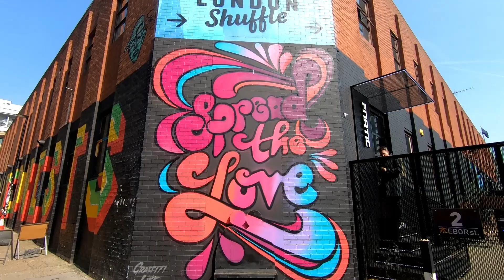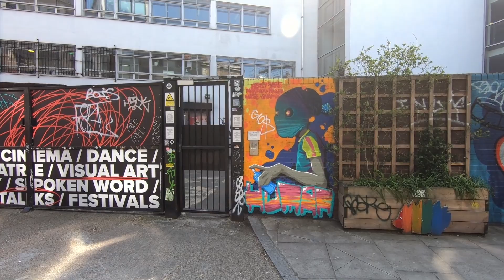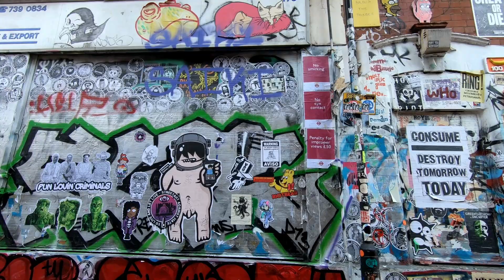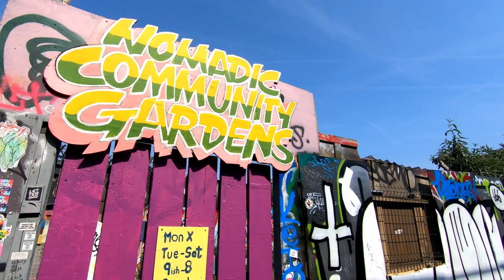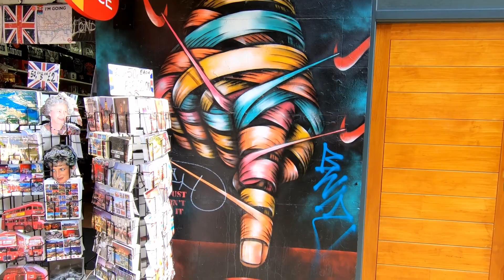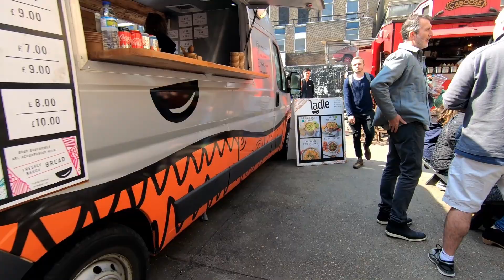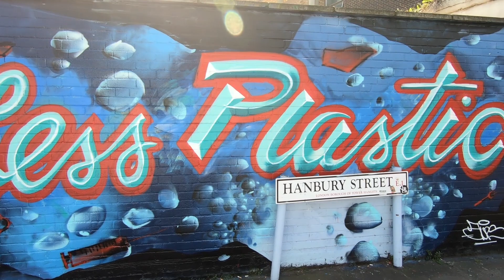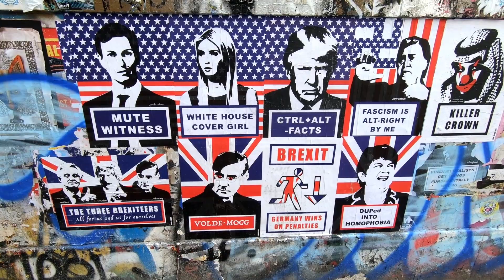LONDON Walk TOUR - BRICK LANE Street ART from Shoreditch High Street Station - England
Filmed by WALKING TOUR - April 2019

Brick Lane is world famous for its street art. Artists from all over the world and the UK come here to paint, safe in the knowledge that they will get an appreciative audience. The street art is constantly changing, new work is created, new artists come to the area.
Address:
Brick Lane
London
E1 6QL